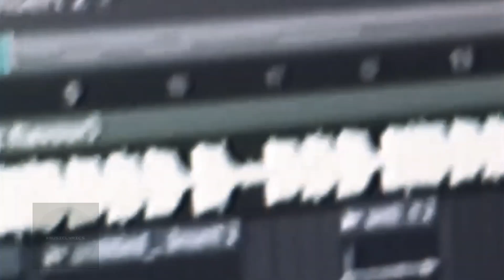Hev Abi Unreleased Song Cooking na!! 👨‍🍳🎶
Hev Abi Unreleased Songs Cooking 🔪👨‍🍳

mag luto kana rin 🎶🎶💥